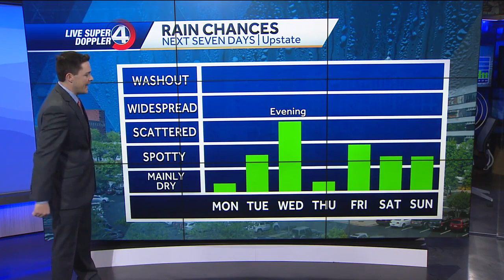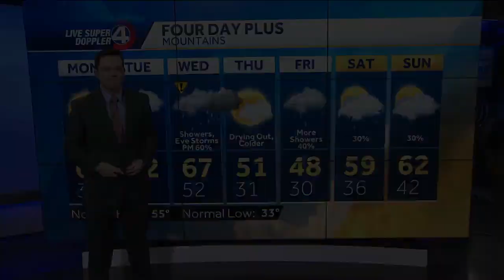Warmer days this week